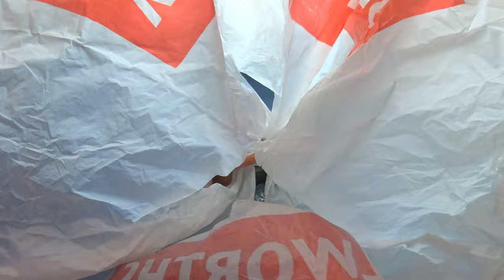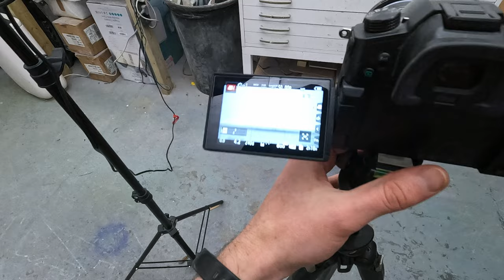BEEP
Blowing into cartridges is a lost art.

I rediscovered my old Game Boy in a drawer at my mum's house recently. It was still in the off brand faux-leather carry case I had decorated with one simple, wonky star using cheap glow-in-the-dark glue.

The first game I put in (Super Mario Land 2, if you're curious) booted up as a garbled mess and, for a split second, I thought time had taken it's toll. But then muscle memory kicked in and, after giving the game a few artful blows, it worked.

As an alleged adult, I've bought games that I haven't even started yet. But as a kid, getting a new game was so rare, I played each one to death. Decades later, I still know where too many of the treasures in Wario Land are hidden. Or where the very first patch of grass I can find a Drowzee in Pokemon Silver is, which I'll give a totally-excellent-and-not-remotely-childish name.

Of course I like the things I liked when I was younger because, well, it makes me feel young again. Less problems, less worries, what's not to like? But finding my Game Boy has reminded me that there's no reason I can't keep things simple right now. Keep the things I love.

Now excuse me whilst I find a lamp to go play under...